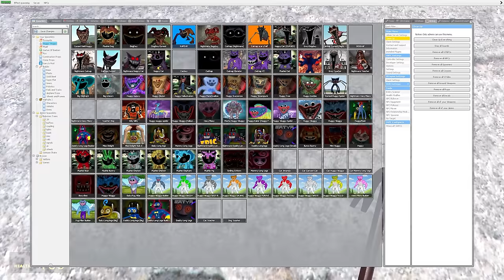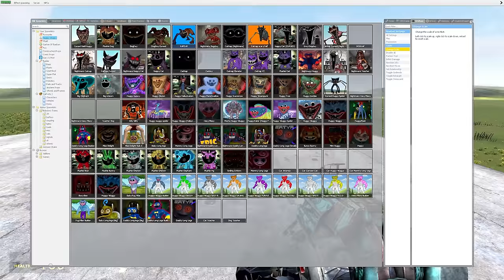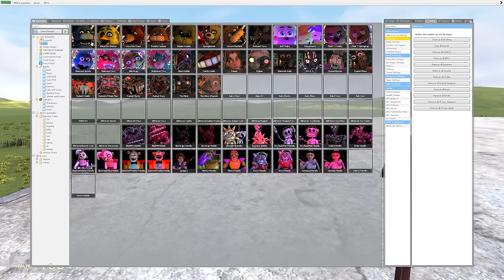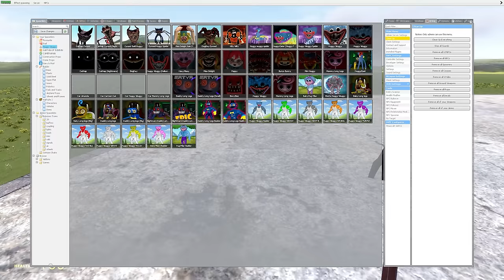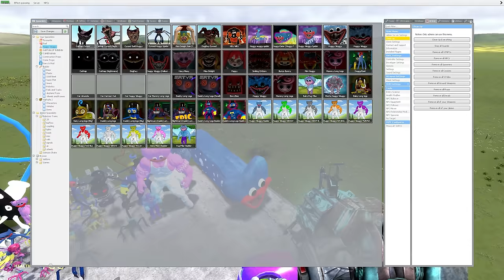NEW POPPY PLAYTIME CHAPTER 3 DOGDAY BUT HE'S CATNAP?! Garry's Mod